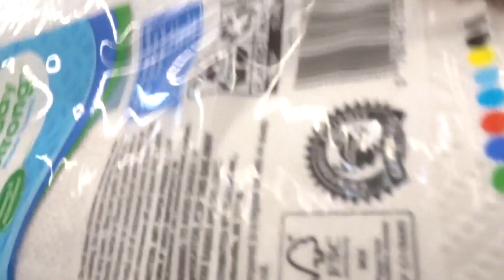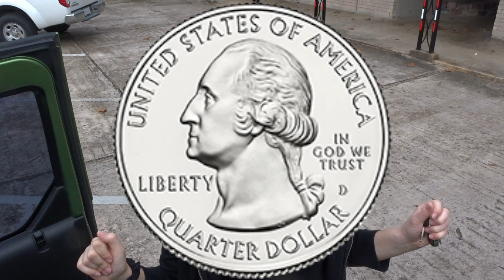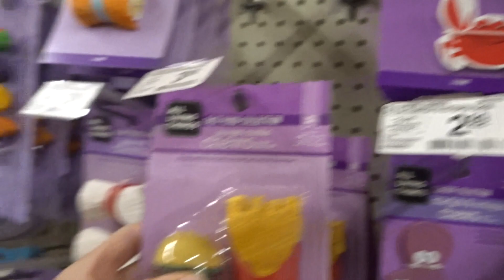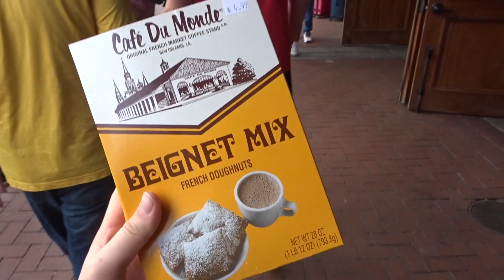I Was Almost STRANDED Here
!disfruta!